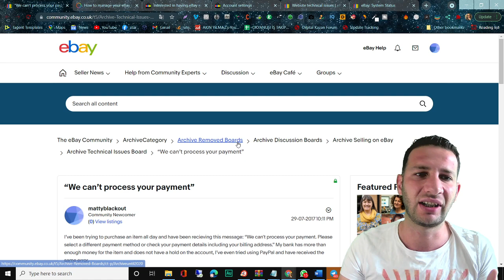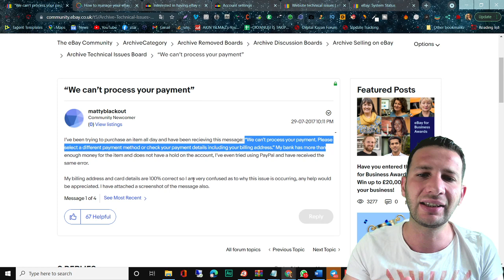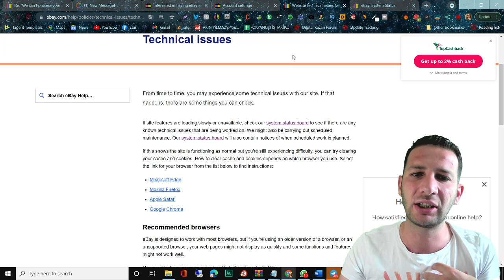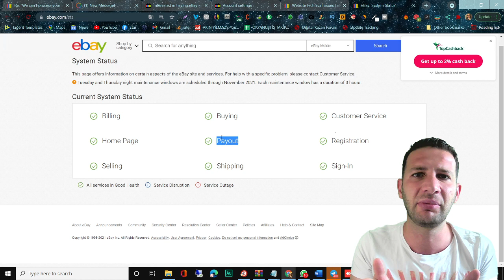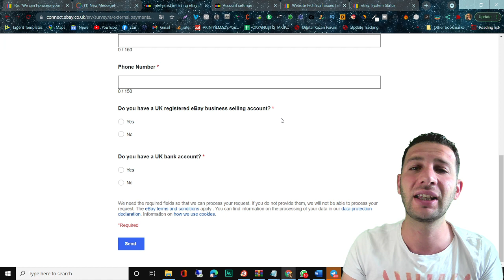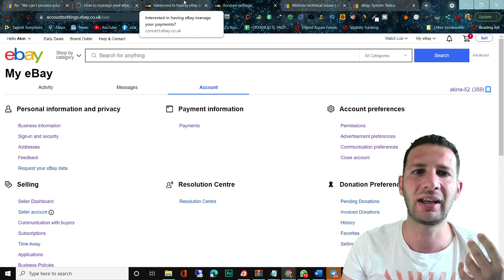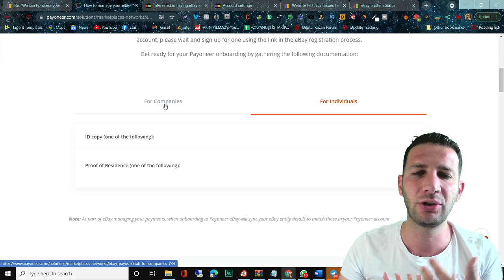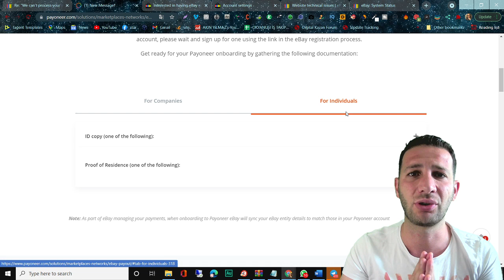Payoneer Kurulum Rehberi: Temmuz 2025'te eBay'de Satılacak En Çok Satan Ürünler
"Payoneer Kurulum Rehberi: Temmuz 2025'te eBay'de Satılacak En Çok Satan Ürünler" konusunu ele aldığımız bu videoda, 2025 yılı için en güncel ve etkili stratejileri paylaşıyorum. Sıfırdan başlayıp nasıl sonuç alabileceğinizi adım adım anlatıyorum.

Bu videoda neler var? eBay Dropshipping hakkında bilmeniz gereken her şeyi, tecrübelerimle harmanlayarak detaylandırdım. Hangi yöntemler çalışıyor, hangileri zaman kaybı? Türkiye'den bu işi yapmak mümkün mü? Tüm bu soruların cevapları bu videoda.

2025 yılında online iş dünyasında değişen kurallar var. Eski taktikler artık işe yaramıyor. Bu videoda size test edilmiş, gerçekten kazandıran yolları gösteriyorum. Başarılı olmak istiyorsanız, bu videoyu sonuna kadar izleyin.

⏱️ VİDEODA ÖĞRENECEKLERİN (TIMESTAMP'LER):

0:00 - eBay Dropshipping Nedir? 2025 Güncel Rehber
0:35 - eBay Hesap Açma: Adım Adım Kurulum (Ücretsiz)
1:20 - eBay Dropshipping ile Para Kazanma Stratejileri
2:15 - Karlı Ürün Bulma: En İyi Araçlar ve Yöntemler
3:40 - Yüksek Kar Marjlı Ürünler: Nasıl Bulunur? (Kanıtlanmış Teknikler)
5:10 - eBay Ürün Listeleme: Satış Artıran İpuçları
6:45 - Otomatik Fiyatlandırma ve Stok Yönetimi
8:20 - eBay SEO: Ürünlerinizi Öne Çıkarın
10:05 - Sipariş Yönetimi ve Müşteri Memnuniyeti
12:30 - Yapay Zeka ile Otomasyon: Zaman Kazanın
14:15 - Bonus: eBay Dropshipping Hızlı Büyüme Taktikleri
15:45 - Soru-Cevap ve Ücretsiz Destek

💯 BU VİDEO KİMLER İÇİN?

✅ eBay Dropshipping ile pasif gelir kazanmak isteyen yeni başlayanlar
✅ Türkiye'den online iş yapma

🛠️ DROPSHIPPING & YAPAY ZEKA DESTEKLİ ARAÇLAR:

Bilgisayardan yapman gerekiyor:
1️⃣ Uygulamayı indir ve hesabına giriş yap
2️⃣ En az bir soru sor
3️⃣ 1 Ay Perplexity Pro KAZAN! 🎁

💼 EBAY DROPSHIPPING HESAP YÖNETİMİ & DANIŞMANLIK:

eBay'de satış yapıyorsan ya da yeni başlıyorsan, profesyonel destek alarak hesabını büyütmek çok kolay!

📚 DAHA FAZLA ÖĞRENİN:

🔴 İleri Seviye eBay Dropshipping Stratejileri
🔴 Dropshipping Automation Serisi
🔴 Yapay Zeka ile E-Ticaret Videoları

🏷️ İLGİLİ KONULAR:
Bu videoda eBay Dropshipping nasıl yapılır, eBay Dropshipping 2025 güncel stratejileri, eBay Dropshipping Türkiye'den nasıl yapılır, eBay Dropshipping ile para kazanma yöntemleri, eBay Dropshipping başlangıç rehberi, eBay Dropshipping eğitimi ve yapay zeka ile eBay Dropshipping konularını detaylıca işliyoruz. Online business, passive income, dropshipping for beginners, how to make money online, e-ticaret, sıfır sermaye ile iş kurma ve evden para kazanma gibi konularda da bilgi edinebilirsiniz.

❓ SORULARINIZ MI VAR?

Yorumlarda sorun, her yoruma cevap veriyorum!

⚠️ YASAL UYARI:
Bu videodaki stratejiler kişisel deneyimlerime dayanmaktadır. Sonuçlar kişiden kişiye değişebilir. E-ticaret risk içerir, yatırım tavsiyesi değildir. Kendi araştırmanızı yapın ve sorumlu bir şekilde ticaret yapın. Bu linklerden alışveriş yaparsanız size ekstra maliyet olmadan bana küçük bir komisyon kazandırırsınız. Teşekkürler! 🙏